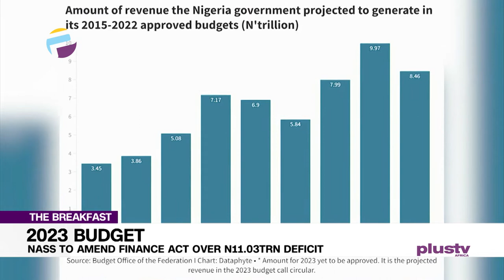2023 Budget: National Assembly To Amend Finance Act Over N11.03TRN Deficit | THE BREAKFAST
Segun Sopitan, Financial Consultant joined us to discuss.